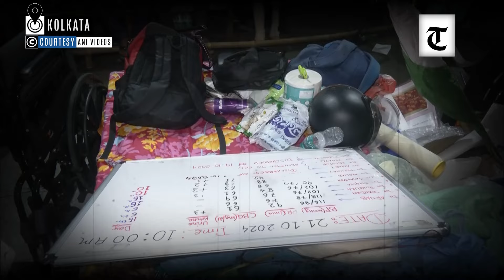WB Junior doctors end hunger strike after talks with CM Mamata; taken to hospital for medical aid